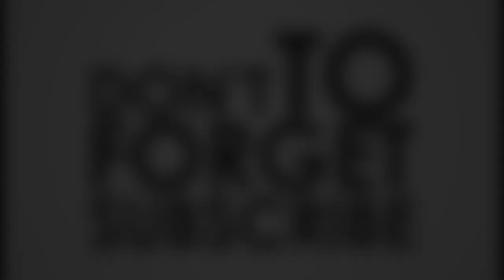Unboxing Flamingo Home Decoration | Home Dekorasi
Selalu Gunakan kualitas video terbaik HD1080

Flamingo home decorations